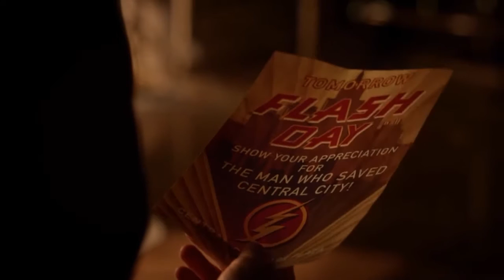Barry Allen Living Unsteady